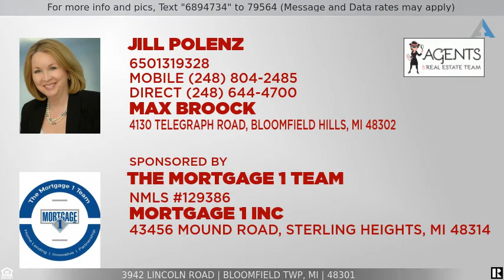Priced at $619,900 - 3942 LINCOLN Road, Bloomfield Twp, MI 48301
Home for Sale in Bloomfield Twp

Prestigious location in Bloomfield Hills, near Oakland Hills Country Club.  Lush 1 acre lot offers privacy and outstanding views, large circular driveway, yard can accommodate a large in ground swimming pool!  Upon entry you are greeted with spacious  room sizes with an easy flow, hardwood floors throughout main level, large kitchen, open to the family and Florida room. Updates include windows in 2012 , boiler in 2013 and  Theatre room. Easy commute to 696 and close to great shopping at nearby Nino Salvaggio's & Trader Joe's, eat at Beau's around the corner!  Put your personal touches into making this your dream home!